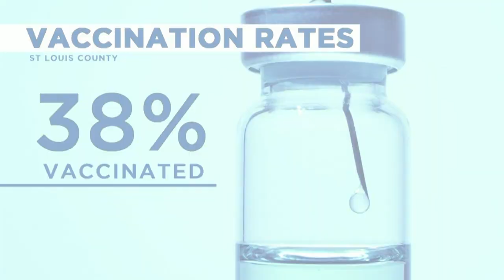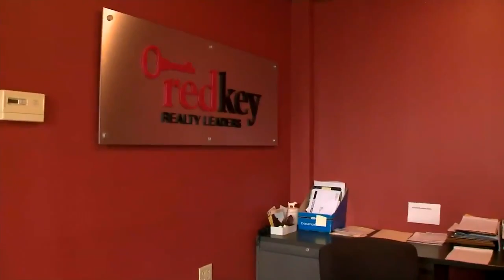Local employers weigh requiring vaccines as workers return to the office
Companies are slowly bringing workers back into their offices after so many worked remotely during the pandemic.